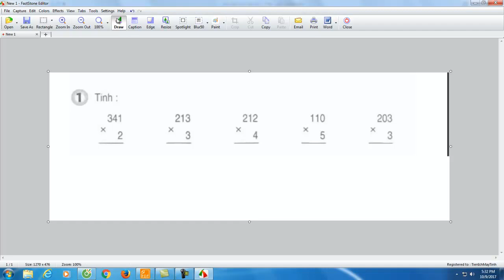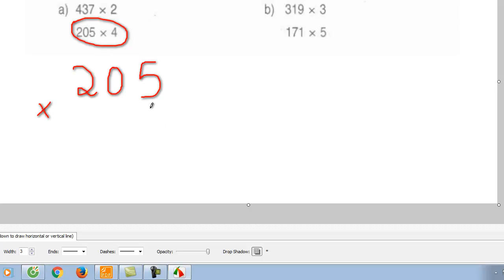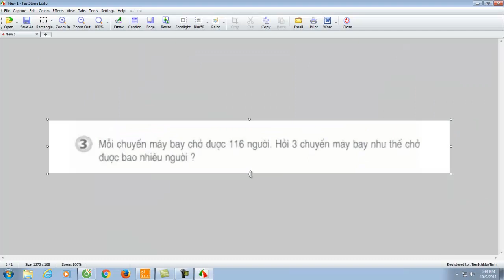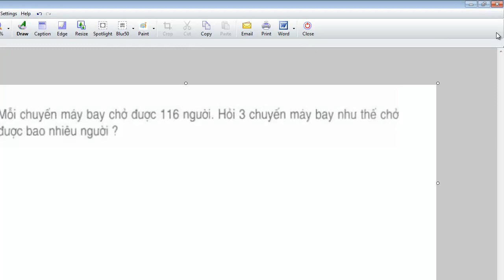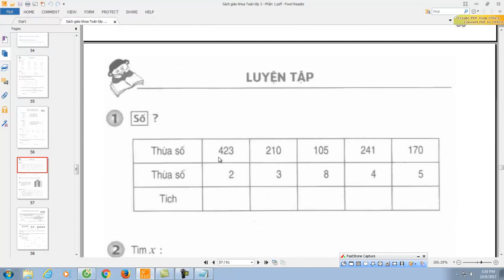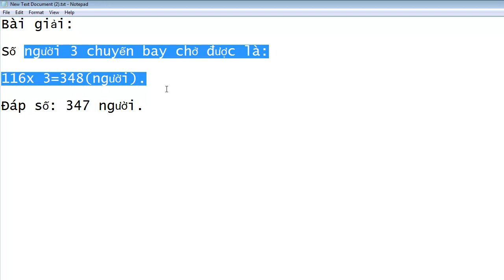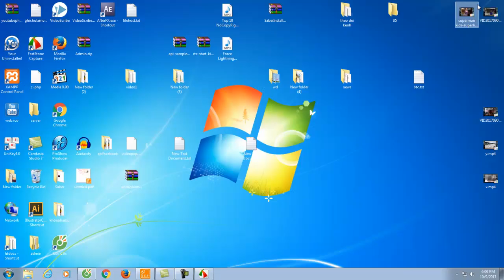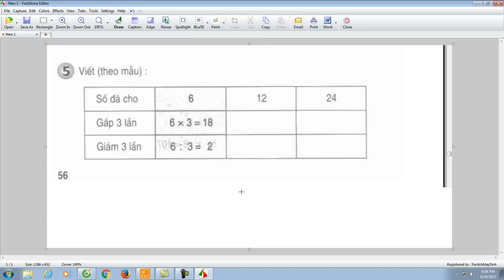Giải bài tập toán lớp 3,sách giáo khoa trang 55 ,56 | nhân số có ba chữ số với số có một chữ số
Giải bài tập toán lớp 3,sách giáo khoa trang 55 ,56 | nhân số có 3 chữ số với số có một chữ số.
Các em có thể tải ebook sách giáo khoa toán lớp 3 tại đây:

Hãy tương tác với video bằng cách nhấn nút like, bình luận, đăng ký kênh để cổ vũ tinh thần cho tác giả làm nhiều video hữu ích hơn về toán lớp 3.

Xin chân thành cám ơn quí vị và các em đã xem video và ủng hộ toán học online.

Chúc quí vị sức khỏe, thành công.